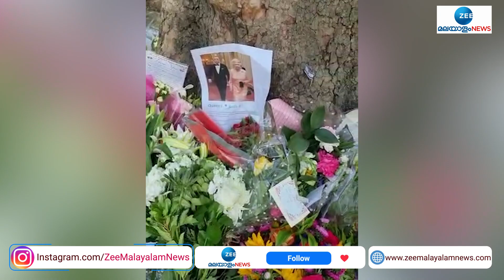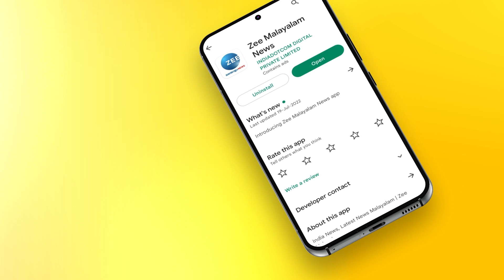Queen Elizabeth | എലിസബത്ത് രാജ്ഞിക്ക് വിടചൊല്ലാനൊരുങ്ങി രാജ്യം; സംസ്കാരം തിങ്കളാഴ്ച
എലിസബത്ത് രാജ്ഞിക്ക് വിടചൊല്ലാനൊരുങ്ങി രാജ്യം; സംസ്കാരം തിങ്കളാഴ്ച.